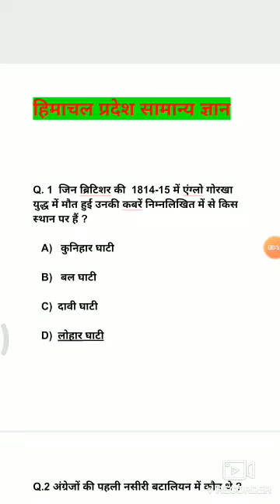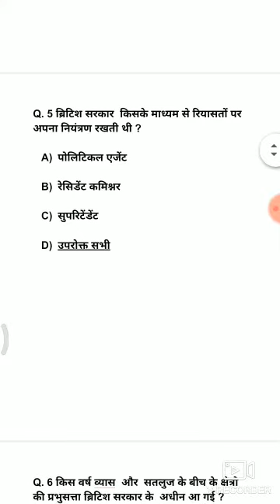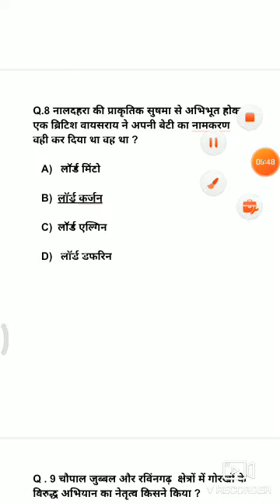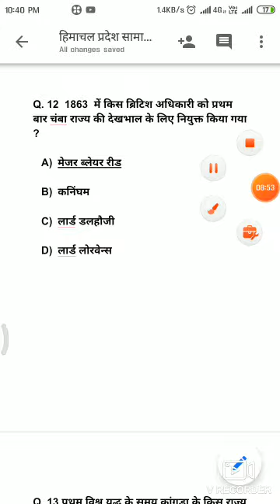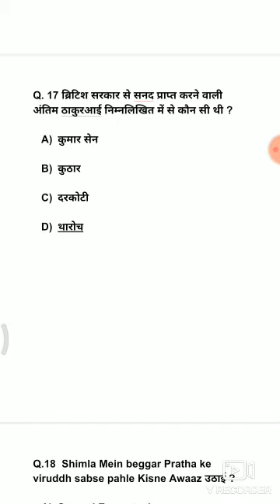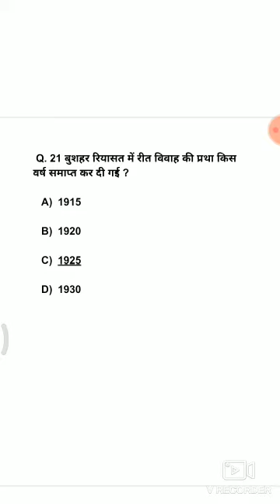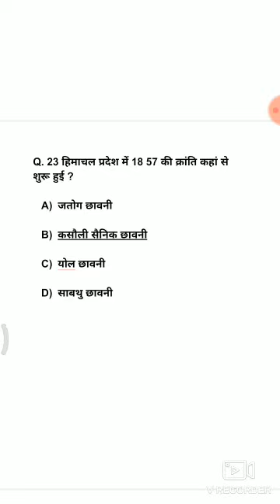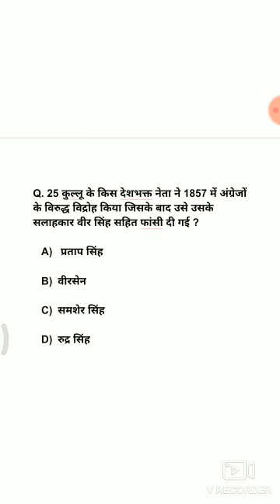Himachal Wonderland mcqs class 12 || For all type of exams || Alix smith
Also read the whole videos material in my blog @